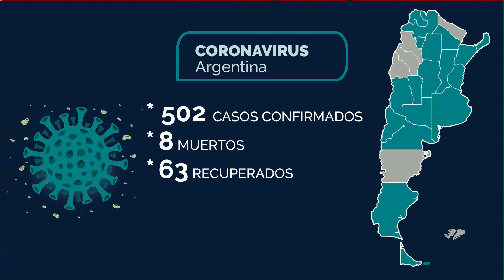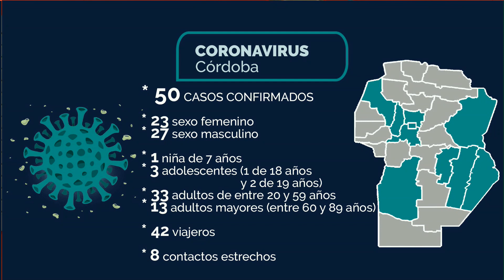Informe diario de casos COVID-19 en Córdoba: No se registran casos nuevos en Río Cuarto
El Comité de Acción Sanitaria junto al equipo de especialistas informó que Córdoba continúa en fase de contención para detectar casos sospechosos de manera temprana, asegurar el aislamiento de los mismos, brindar la atención adecuada a los pacientes e implementar las medidas de investigación, prevención y control tendientes a reducir el riesgo de diseminación de la infección en la población. Los casos en la provincia de Córdoba al 25 de marzo, son los siguientes:

Total en la provincia de Córdoba: 49  casos.
Capital: 21
Colón: 2
Mendiolaza: 1
Cruz del Eje: 1
San Marcos Sierras: 1
Gral. San Martín: 8
La Playosa: 3
Villa María: 4
Villa Nueva: 1
Marcos Juárez: 1
Corral de Bustos: 1
Punilla: 3
Cosquín: 2
Villa Carlos Paz: 1
Río Cuarto: 4
San Justo: 2
Brinkmann: 1
Morteros: 1
Santa María: 4
Alta Gracia: 4
Unión: 3
Bell Ville: 2
Justiniano Posse: 1

Además, recordamos que Río Cuarto atiende un paciente con COVID POSITIVO de San Luis, oriundo de Villa Mercedes.

De estos casos 33 se encuentran en tratamiento ambulatorio, es decir, con aislamiento domiciliario. Otros 16 reciben tratamiento hospitalario y ya se registra una persona con alta definitiva.

Fuente: Prensa Gobierno de Córdoba